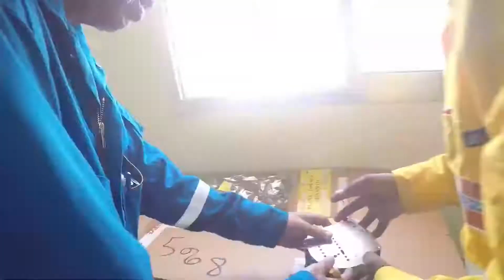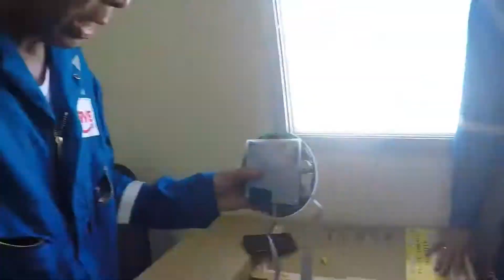Limitorque MX Kit Replacement